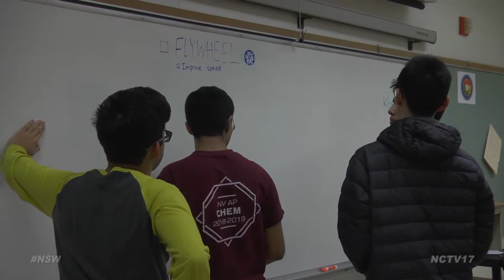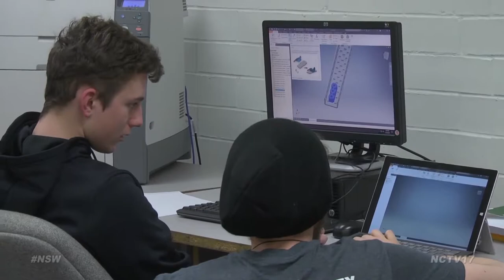NSW Feature // Neuqua Valley Wired Cats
Neuqua Valley athletics usually grind day in and day out like machines, but one club is actually building machines. Kevin Jackman has the story.